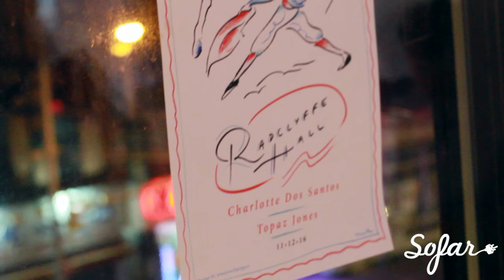Radclyffe Hall - OMG | Sofar NYC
Radclyffe Hall performing “OMG” at Sofar New York on November 12th, 2016. We put on more than 70 shows every month in New York, see upcoming dates and sign-up for tickets

Artist: Radclyffe Hall

Filmed by: Daniel Naman and Detric Cook

Edited by: Daniel Naman

Audio by: Justin Boyd